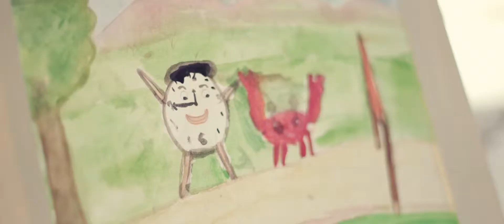AFAL Website Introduction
Akshara Foundation of Arts & Learning was born with a dream to enrich the life of every child by infusing the arts into the process of learning. Thus, channelising their creativity and giving them the opportunity to ride over the limitations around them.